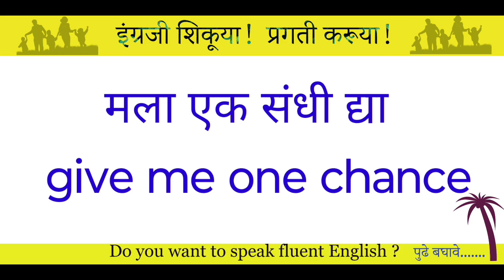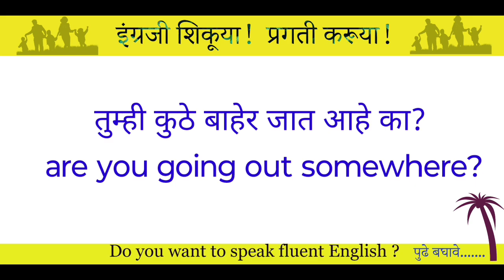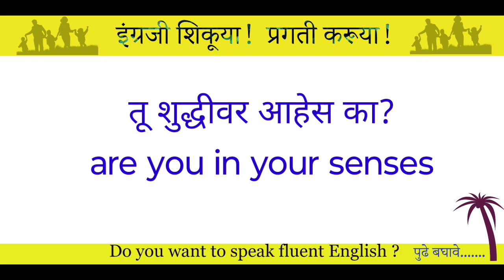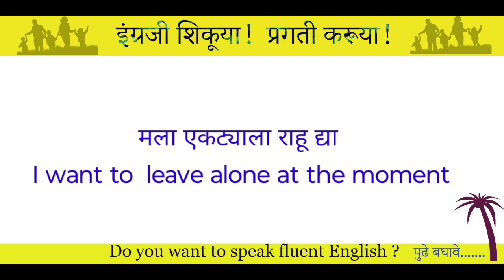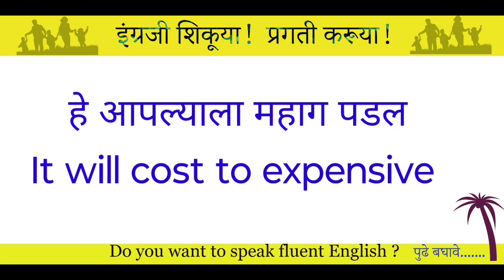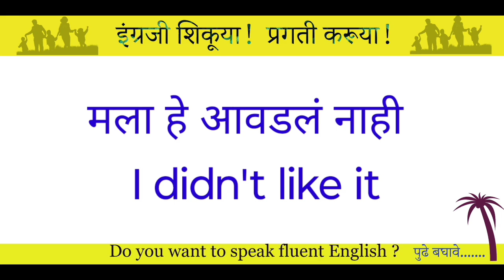Daily English / मराठी इंग्लिश / English speaking course / चला इंग्लिश शिकूया